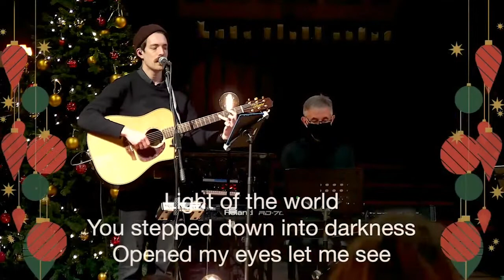Sunday Gathering • Christingle • 19th December 2021